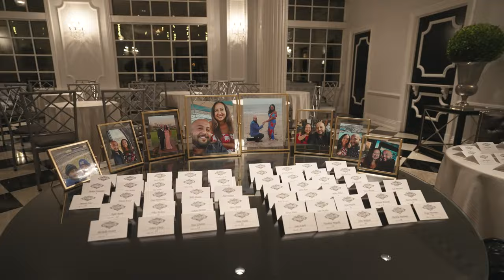Diana & Joe Wedding Highlight Trailer